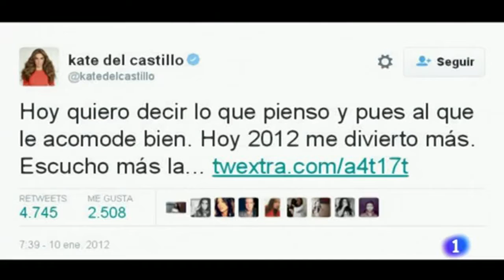¿Quién es KATE DEL CASTILLO, la actriz fascinanda con EL CHAPO GUZMAN?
Kate del Castillo, la actriz de telenovelas fascinada con el 'Chapo' Guzmán. La actriz mexicana Kate del Castillo, conocida por su papel en la telenovela La Reina del Sur, podría ser acusada de complicidad con el narcotraficante por la entrevista que le realizó Sean Penn cuando el 'Chapo' Guzmán seguía huido, cuyos derechos pertenecen a la productora de la intérprete.